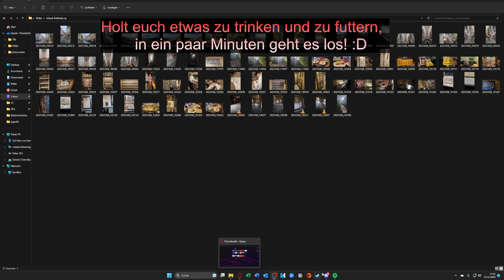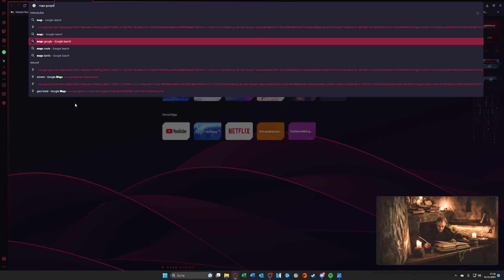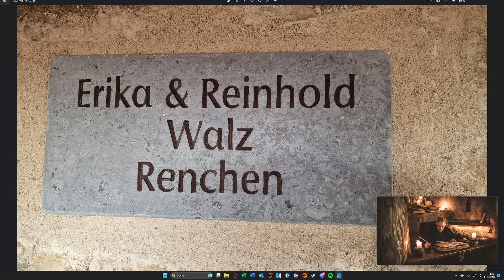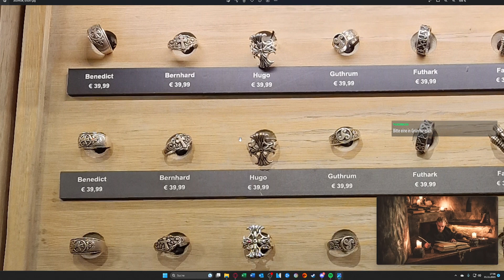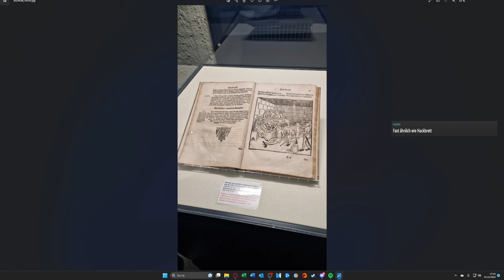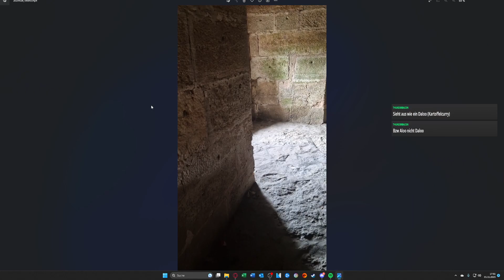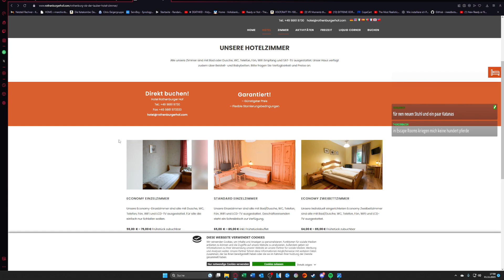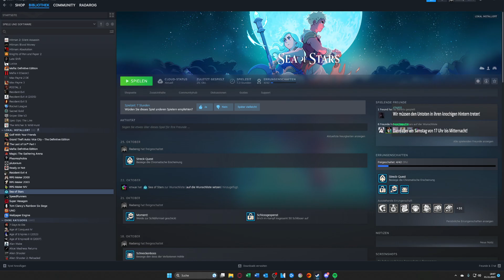[Stream] Erst Urlaubstalk, dann Sea of Stars! | Sea of Stars #004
Sea of Stars erzählt die Geschichte zweier Kinder der Sonnenwende, die mit der Macht der Sonne und des Mondes die Magie der Finsternis beherrschen. Jene Magie ist die einzige Kraft des Universums, die den monströsen Kreationen des unheilvollen Alchemisten, bekannt als der Fleshmancer, Einhalt gebieten kann.

Plattformen: Nintendo Switch, PlayStation 5, PlayStation 4, Xbox One, Microsoft Windows, Xbox Series
Entwickler: Sabotage Studio
Genres: Computer-Rollenspiel, Indie Game, Adventure
Herausgeber: Sabotage Studio, iam8bit
Modus: Einzelspieler